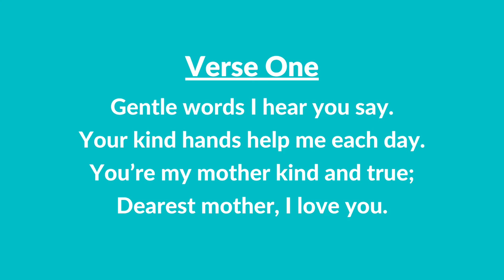#206 B | Dearest Mother, I Love You (Instrumental With Lyrics) | LDS Primary Children's Songbook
#206 B | Dearest Mother, I Love You (Instrumental With Lyrics)